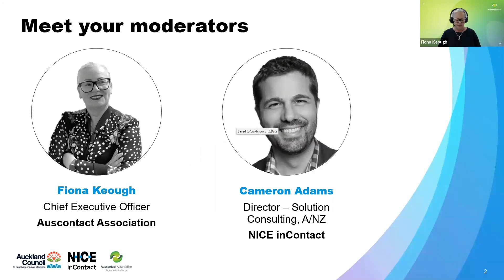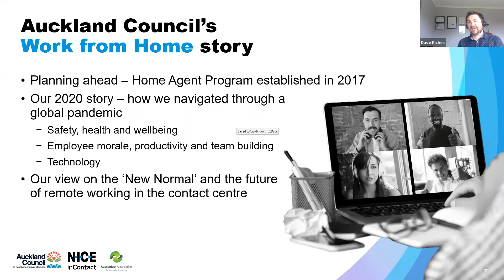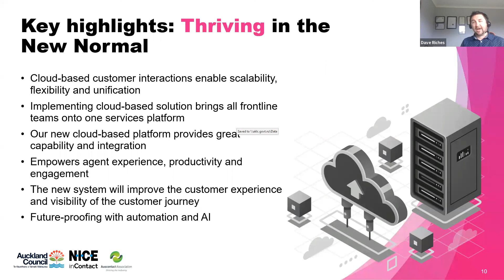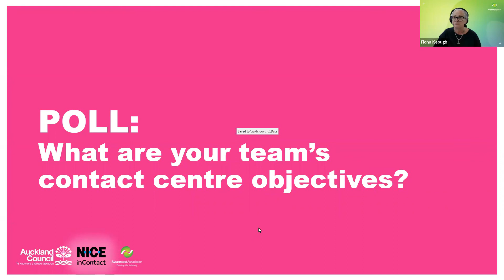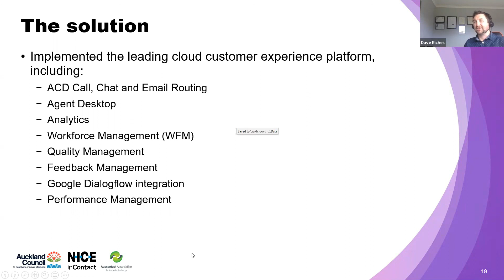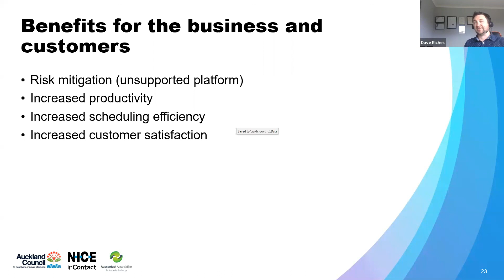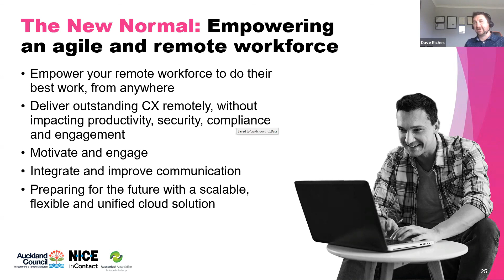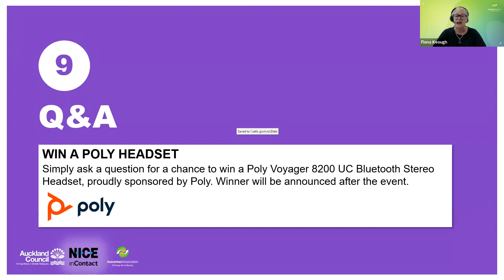NICE Webinar: Auckland Council Case Study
Auckland Council: Delivering world-class customer experiences while keeping remote agents productive and engaged

Hear from Dave Riches, Manager of Business Excellence, Auckland Council, and discover how to achieve best-in-class contact centre outcomes in a post-pandemic world and beyond, including:
• Winning customer interactions with a remote and agile workforce
• Transforming every agent into a top performer, from anywhere
• Maintaining compliance and data protection with dispersed data and remote working
• Uncovering actionable insights and predicting customer intent, in real time
• Business and customer outcomes from a rapidly scalable cloud contact centre solution

Original Broadcast: 1 October 2020